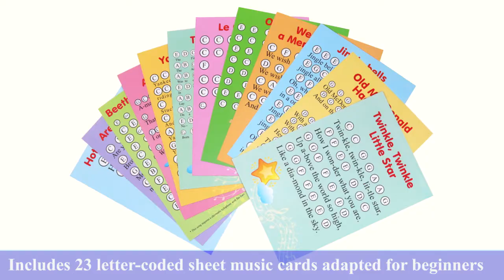How to play simple songs for kids on a 25 Note Chromatic Glockenspiel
This 25 Note Chromatic Glockenspiel includes a full range of two octaves.  Portable 2-colored 25-note chromatic scale Glockenspiel with great sound. Durable, large, stable. A great percussion instrument, perfectly pitched, easy to use. The glockenspiel includes 12 card set with 23 Letter-Coded  Sheet Music for Beginner